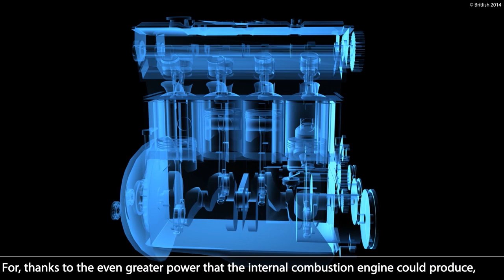British English Vocabulary of Transport - 2 - Learn English